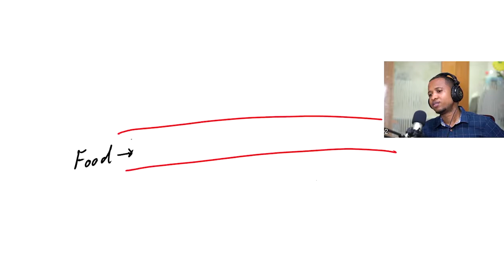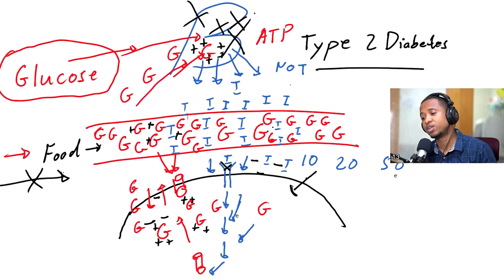What Causes Insulin Resistance: Why It Should Be Called Food Resistance!? Type 2 Diabetes #12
Insulin resistance is a condition in which the body doesn't use the insulin efficiently. The cells in your body do not respond well to the hormone insulin that is produced and released by the beta cells of the pancreas. If this continues, the glucose in your blood will have a hard time entering into different cells in your body, and that will make the pancreas release even more insulin to compensate for that. If nothing is done, there will be a point where the beta cells of the pancreas will not be able to keep up. And that will lead to type 2 diabetes. However it's important to know that all this starts with overeating (especially things that force the pancreas to release too much insulin, like sugar and refined carbohydrates).